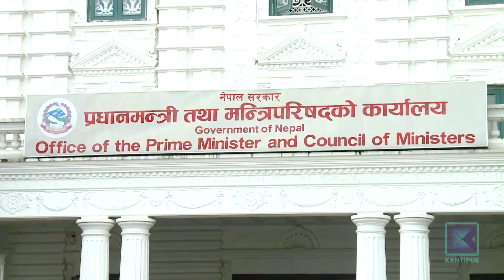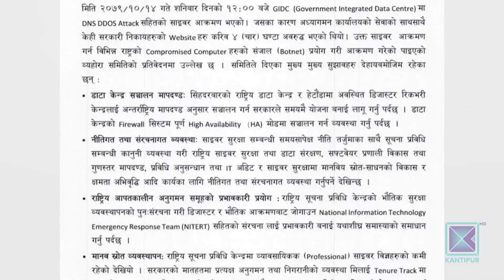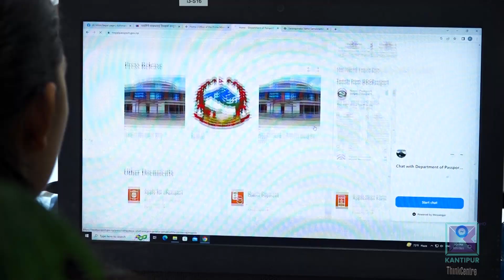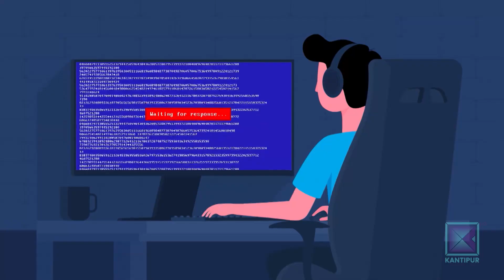सरकारी डाटा सेन्टरमा साइबर हमला : छानबिन प्रतिवेदनमा के छ ? कान्तिपुर समाचार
माघ १४ गते देशकै सरकारी डाटा सेन्टर ह्याकरहरुले अवरुद्ध पारे ।  सिंगो सरकारका सम्पूर्ण मन्त्रालय, विभागका साइटहरु डाटा सेन्टरमा होस्ट हुने गरेका छन् । आवश्य जनशक्ति पदपूर्ति गरेर साइबर आक्रमणको जोखिम घटाउन  सरकारी प्रतिवेदनले सुझाव दिएको छ ।